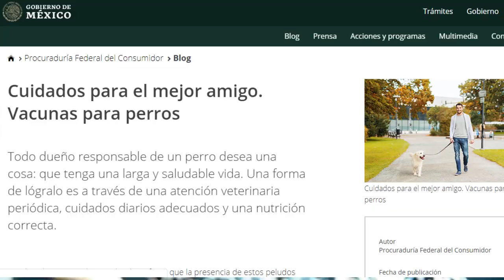💉¿QUE VACUNAS DEBE TENER MI PASTOR ALEMÁN?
¿Quieres saber más? 👇

En este vídeo  quiero compartir contigo las vacunas que por lo general debe tener tu perro para que este saludable. Si bien es una realidad que su esperanza de vida es menor a la tuya, esta se ha extendido hasta los 20 años, de acuerdo con la raza y los cuidados de sus dueños. Entre los cuidados se encuentran las vacunas, las cuales conforman parte de la atención veterinaria preventiva en los animales. Al igual que han ayudado a los humanos a librarse de enfermedades como la viruela y la polio, las vacunas son responsable de salvar incontables vidas de mascotas.

Nuestro Amor es un canal dedicado exclusivamente al Pastor Alemán. Aquí Encontrarás mucho contenido ya sea sobre adiestramiento, alimentación o belleza, No solo para el Pastor Alemán si no para cualquier raza todo aquello que te sea útil como propietario y amante de los animales siempre buscando que sea fácil y económico para ti.
 ¡Entra y diviértete junto conmigo!